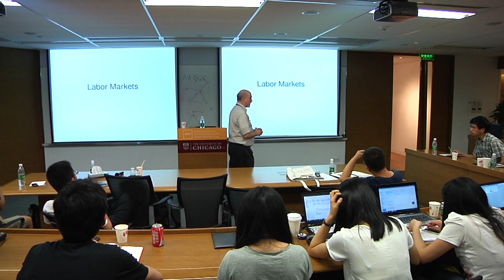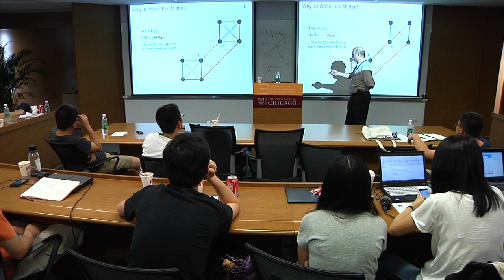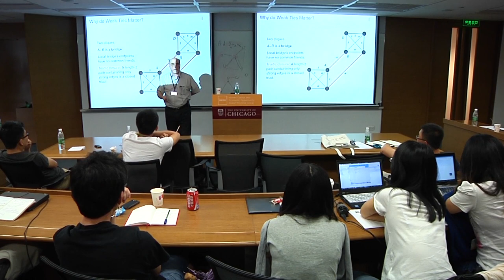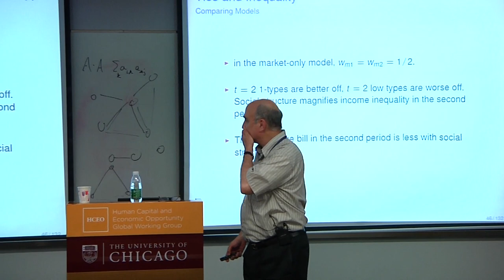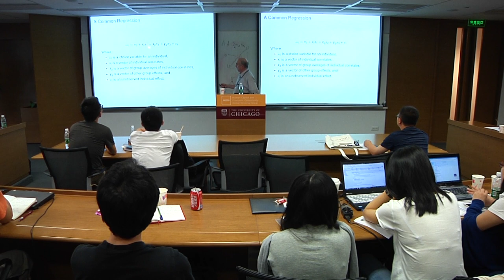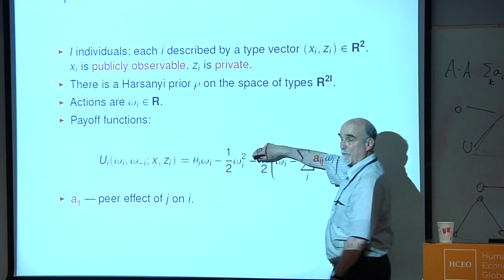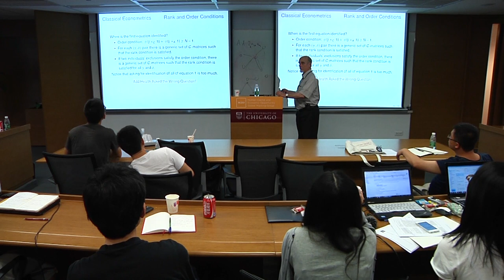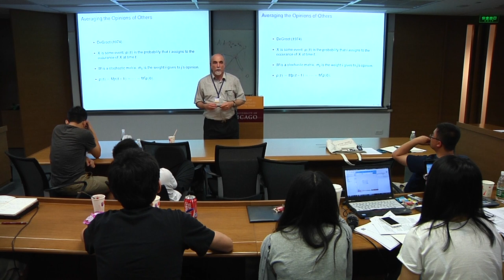Day 2 - Social Interactions, Social Networks, and Inequality - Part 2 - Larry Blume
Speaker(s): Larry Blume